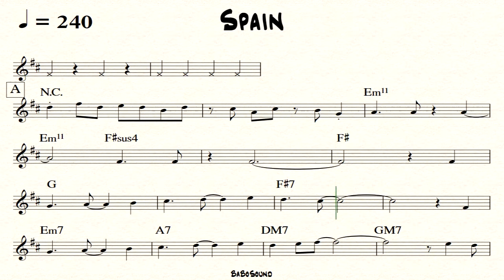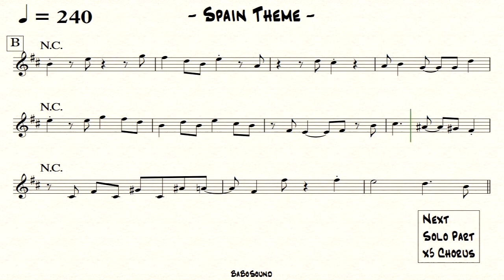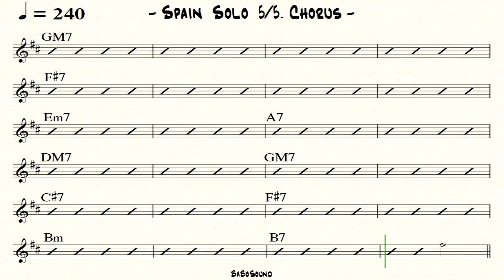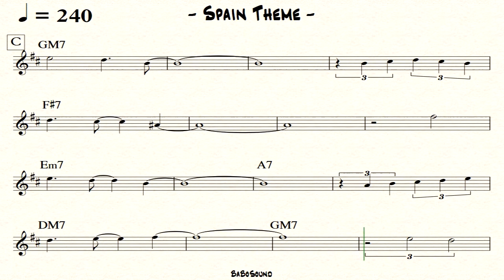Spain Melody With Metronome (BPM 240)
- Spain
- Backing Track / Melody Only (With Lead Sheet Music)
- Melody & Click
- BPM :240
- Style : Samba
- Theme & Solo Change (5 Chorus)